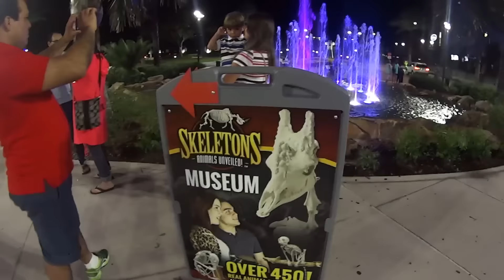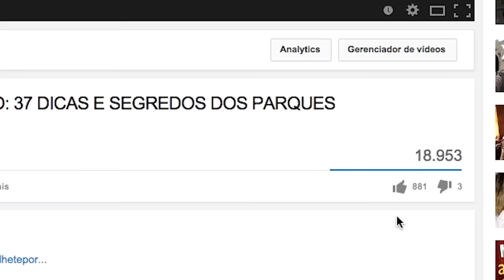A NOVA ORLANDO EYE